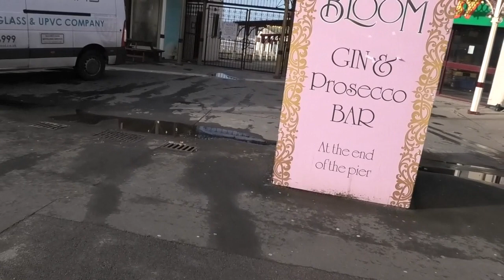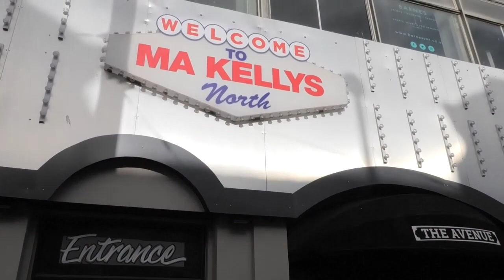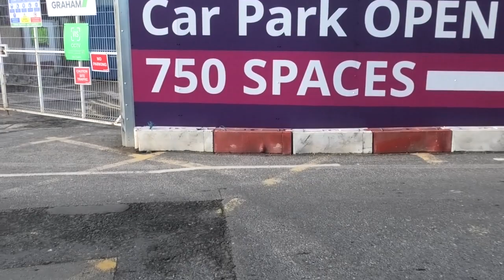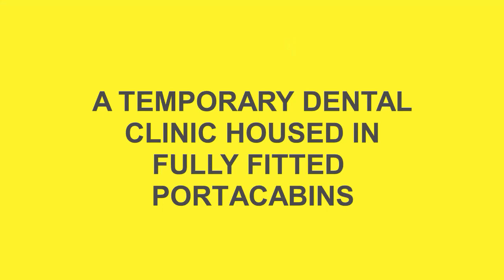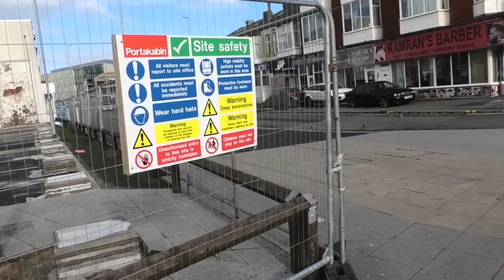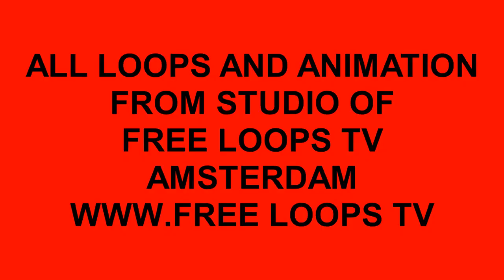BUILDING BLACKPOOL BETTER PART 318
VISITS TO SITES==LATEST INFORMATION ON TRAMLINES==TEMPORARY DENTAL SITE==NEW SHOP SOON==NORTH PIER OPENING VISIT